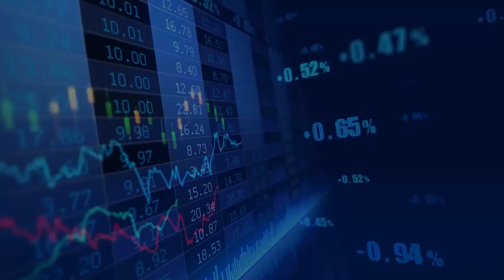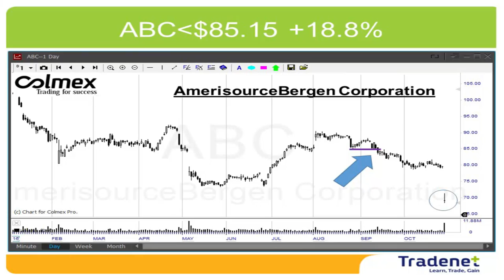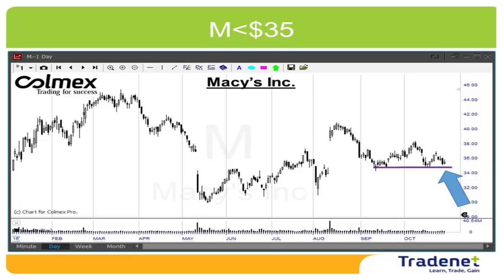Day Trading Weekly Review - October 31st. - Meir Barak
The S&P500 lost 0.7% last week. We are in the middle of the quarterly earnings period, the October employment report will be published on Friday, and waiting for the FED to announce the date for an interest rate hike, however, right now the market’s main concern is: Hillary or Donald? The market prefer to see Clinton wins, therefore, the concern that Trump may win, will continue to drive the market lower until the election day. After the elections I expect a sharp decline if Trump wins, and moderate upside move if Clinton wins, but later, a continued decline mainly due to interest rate hikes.